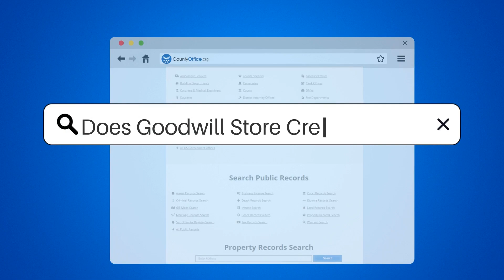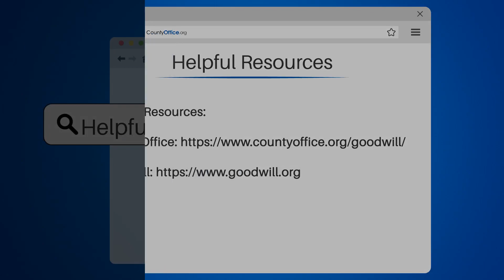Does Goodwill Store Credit Expire? - CountyOffice.org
Does Goodwill Store Credit Expire? Have you ever wondered about Goodwill store credit and its validity? In today's video, we'll demystify all your queries about Goodwill store credit.

We'll begin by explaining what Goodwill store credit entails and how it works. We'll delve into its non-expiring nature and how it allows you to shop at your own pace, without the pressure of a looming expiration date.

If you're in search of a vintage dress or a classic vinyl record, we'll guide you on how to make the most of your Goodwill store credit. We'll also show you how to present your store credit at the checkout counter when you're ready to make a purchase.

Whether you're a thrifty shopper or a treasure hunter, understanding Goodwill store credit is essential.